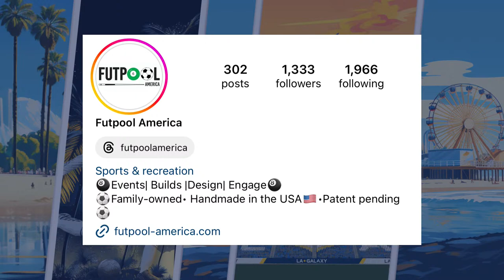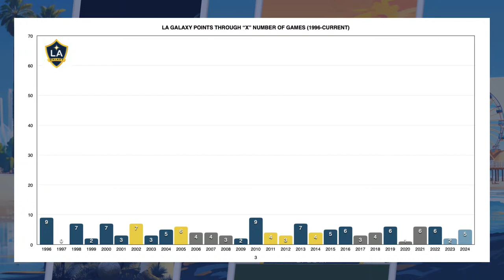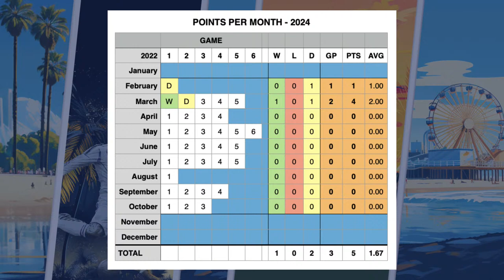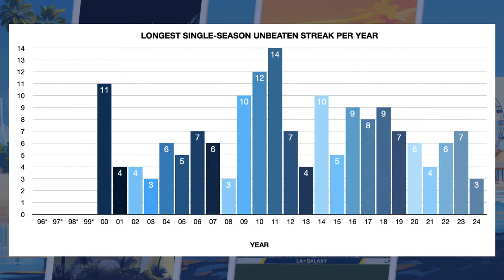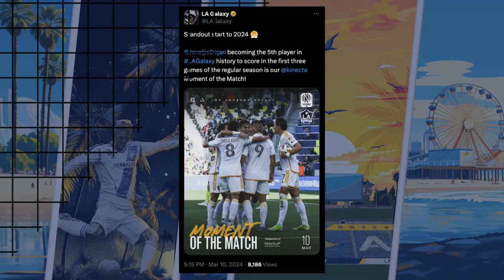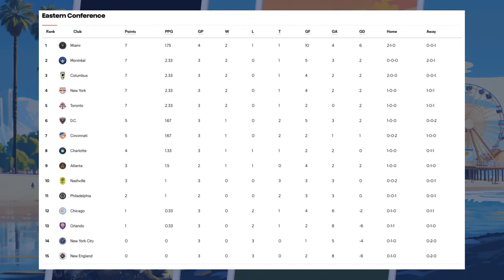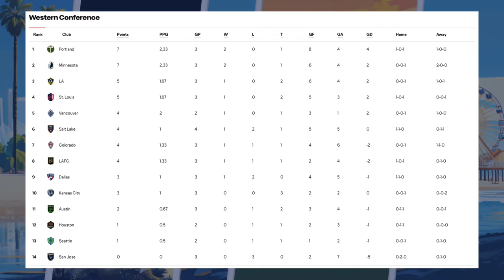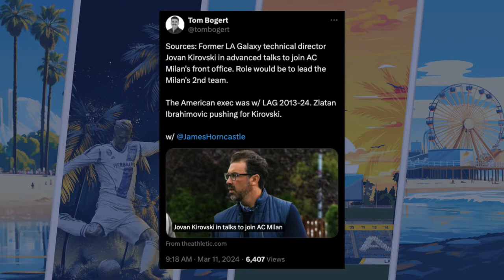PODCAST: Galaxy face adversity for the first time -- Nashville surprises on and off the field.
COG STUDIOS, Calif. -- The LA Galaxy were losing 2-0 in the second half and found a way to get a point. And maybe they were unlucky to not walk away with more?

On today's show, hosts Josh Guesman and Kevin Baxter talk about everything that happened on and off the field with the Galaxy this weekend. And it's not all good news.

Josh and Kevin will discuss the Galaxy's 2-2 draw, and highlight the play of Riqui Puig, Mark Delgado, and Dejan Joveljic. Plus, Greg Vanney threw in some tactical tweaks  that the club figured out on the fly. Why does that matter?

But the guys will also dive into LA Galaxy Assistant Coach Nick Theslof's arrest in the early morning hours on Saturday in Nashville. Will additional charges come from his public intoxication arrest? Is it a red flag that the organization didn't know about his arrest until Monday morning?

Josh and Kevin will also talk US Open Cup, referee issues, and Jovan Kirovski on his way to AC Milan.

It's a big show. Don't miss it.

Corner of the Galaxy is kicking off Season 16 tonight, just a few shows short of 1,100! And we can't wait to show you everything we've got in store for 2024!

We're debuting a brand new Corner of the Galaxy Anthem, written by Ray Plaza. And we've also refreshed the look and feel of the podcast.

This is just a reminder that we go live twice a week — Monday and Thursday at 8 PM on YouTube—and that you can find us anywhere you get your podcasts (Apple, Spotify, Soundcloud, YouTube, GooglePlay, etc.).

So tell a friend that you've been listening to the longest-running team-specific podcast in Major League Soccer and that 2024 is a great time to start listening!